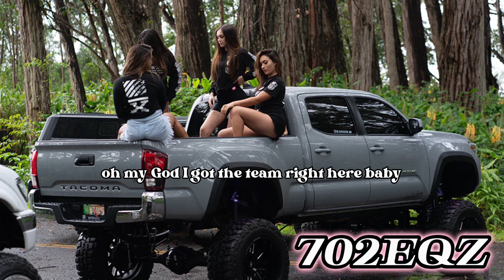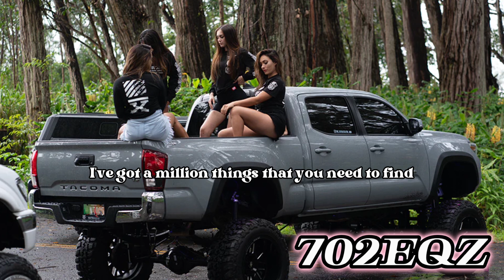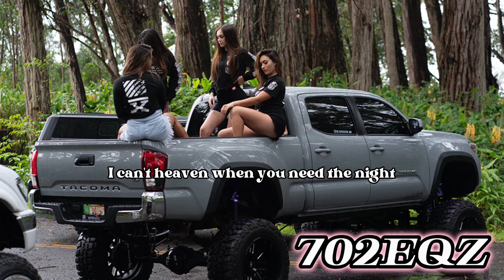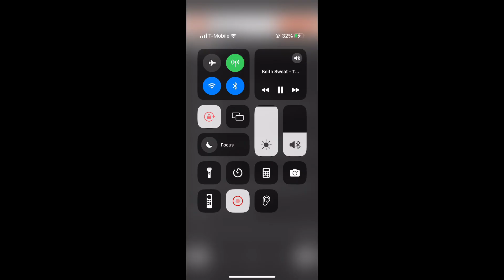Twisted - Keith sweat